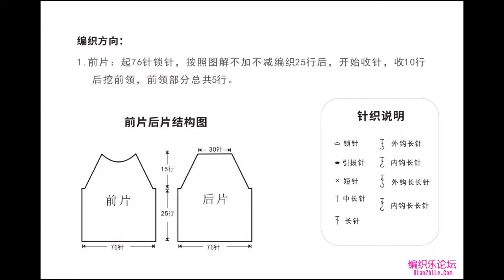Crochet Patterns| free |Crochet Cardigan| 3507